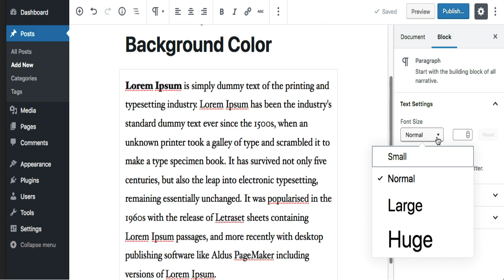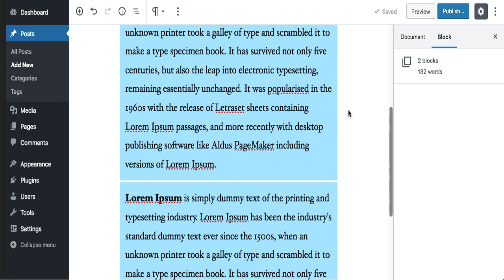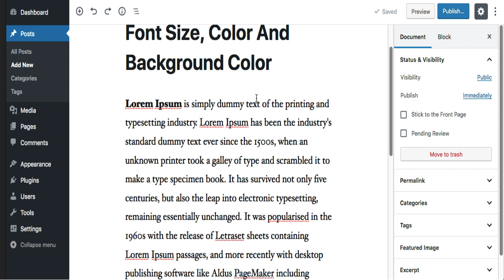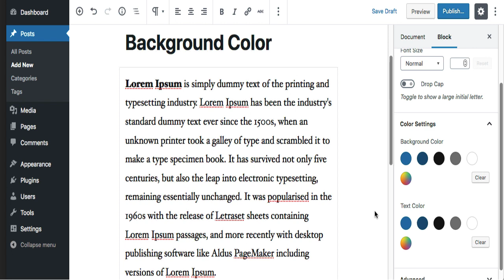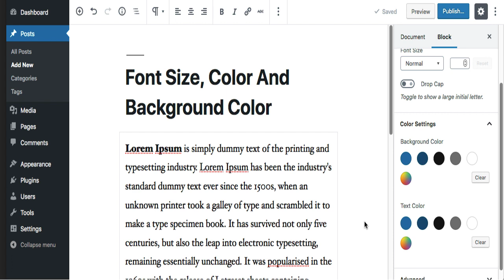How To Chnage Font Size, And Color For A Paragraph Using Gutenberg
The new WordPress editor, Gutenberg, makes it easy to set the font size, color and background color for any paragraph. To see more WordPress videos tap on over